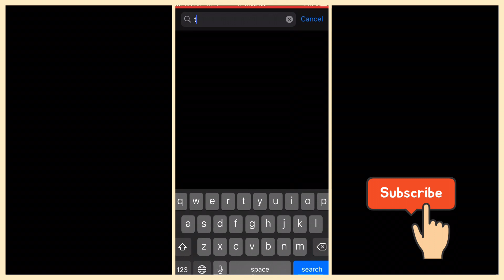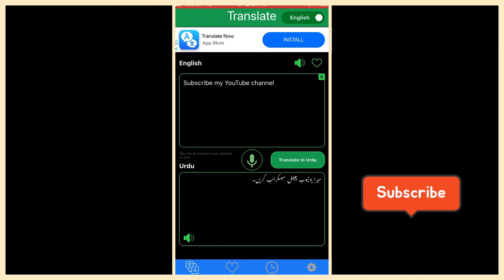English language Urdu translated app translator app on iPhone android android iOS 3k tech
Tittle :  English language Urdu translated app translator app on iPhone android android iOS 3k tech

 ▶Important Notice 📢

Hello Dosto May Huzaifa Jan Or Ap log Dekrahy Hy 3K Tech Youtube Channel
To Dosto May Hamesha Youtube Par Daily
Basis Par Video Upload Karta Ho To Ap
Logo Ko Chaheyi Kay Jalde Say Mery Channel

Thanks for Waiting ✅😜😍👇
•••●MR.HUZAIFA.JAN●•••